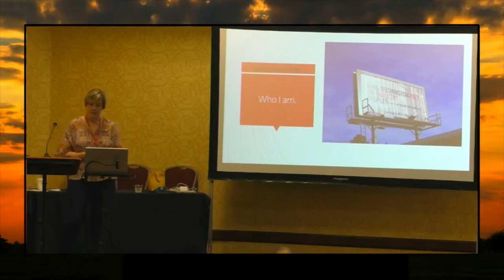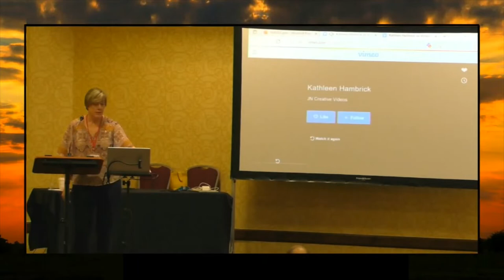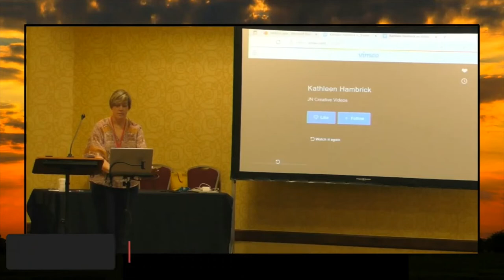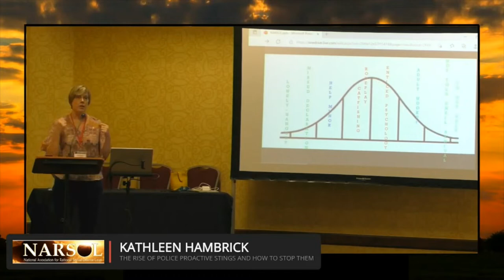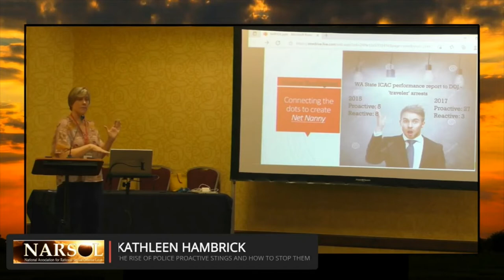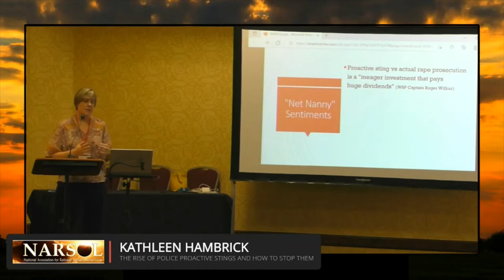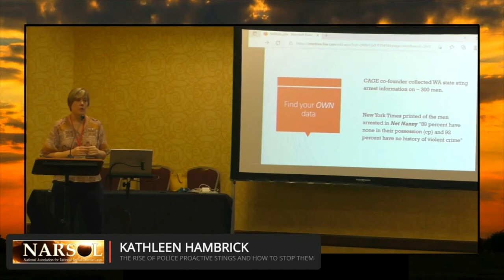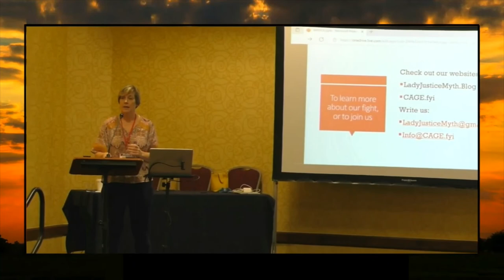The Rise of Proactive Police Stings & How to Stop Them - Kathleen Hambrick, Houston, 2021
This training workshop was presented by Kathleen Hambrick at the NARSOL 2021 National Conference in Houston, Texas. Have you heard about proactive stings but want to get the facts? Or are you a victim, or know someone who is, and want to help advocate against the practice? Kathleen Hambrick guides us through the process, from entrapment to registry. She discusses why and how it happens, and why law enforcement and the news media are invested in keeping the public in the dark. She concludes by explaining how to turn the tables on these kinds of stings, and what needs to happen to make them stop.

Persons not ensnared in these stings are mostly unaware of the tactics used by law enforcement and the challenges faced by those they target. Many people find it hard to believe the accused, thinking our government wouldn't possibly employ such unethical tactics on purpose. In this session, Kathleen also addresses federal funding per arrests and prosecutions and shows how our government profits from these stings.

NARSOL is the nation’s oldest and largest civil rights organization exclusively dedicated to defending the constitutional liberties of registered citizens and their families.NARSOL opposes dehumanizing registries and works to eliminate discrimination, banishment, and vigilantism against persons accused or convicted of sexual offenses through the use of impact litigation, public education, legislative advocacy, and media outreach in order to reintegrate and reconcile affected individuals and restore their constitutional rights.

Support NARSOL with Amazon Smile